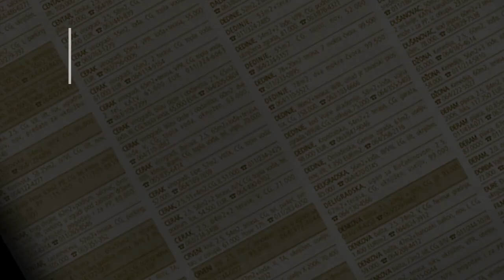prodaja stanа PetlovoBrdo 61m sa dvoristem - Beograd rakovica